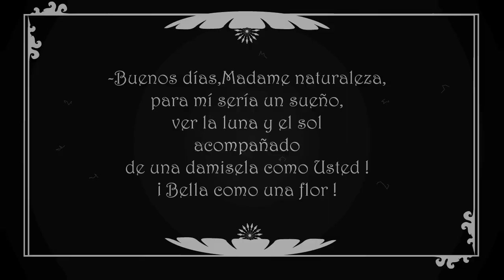UN DIA MÁGICO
"Un día se vuelve mágico cuando logramos llevarnos de nuestros sueños pequeños detalles que nos orientan en la vida de cada día"...

Participa Méliès, CaixaForum, Un Día Mágico
Concurso "Georges Méliès. La magia del cine" para Obra Social "la Caixa" y LaCinémathèque Française

Una idea original de: Anibal Virzi

Sol Romano. Madame Margueritte
Anibal Virzí .Monsieur Gustave

Dirección Anibal Virzi
Camara: Vince Islas
Montaje: Vince Islas, Anibal Virzí
Fotografia y Escenografía: Anibal Virzí
Sonido: Anibal camus
Maquillaje: Sara Armenteros
Musica Original: Razzvio old fashioned auto piano
Producción : Demente+co